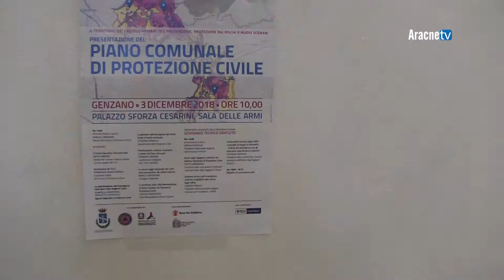Convegno n. 702 - TERRITORIO DEI CASTELLI ROMANI PROTEZIONE DAI RISCHI E NUOVI SCENARI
Lunedì 3 dicembre 2018, nella Sala delle Armi di Palazzo Sforza Cesarini in via Italo Berardi, a Genzano, si è svolto il convegno
“Territorio dei Castelli Romani tra prevenzione, protezione dai rischi e nuovi scenari”, evento organizzato dal comune di Genzano in collaborazione con la Protezione Civile nazionale e quella della Regione Lazio, Save the Children e l’Ordine degli Ingegneri di Roma e Provincia
Una giornata di sensibilizzazione sulle tematiche riguardanti la prevenzione dei rischi in caso di evento calamitoso.
La prima parte della giornata è stata dedicata al tema della prevenzione, sismica e non solo, sul territorio dei Castelli Romani, con l’approfondimento del Piano d’Emergenza Comunale e del ruolo del Centro Operativo Intercomunale quale Ente interforze di coordinamento tra Comuni.
Nella seconda parte della giornata, in collaborazione con l’Ordine degli Ingegneri di Roma e Provincia, si è tenuto un seminario tecnico, incentrato su di una maggiore consapevolezza da parte dei cittadini della pratica della prevenzione sismica.
Ad introdurre l’evento e a portare i saluti dell’amministrazione comunale è stato il sindaco di Genzano Daniele LORENZON
Ad aprire gli interventi Nicola MARINI sindaco del comune di Albano Laziale comune capofila del C.O.I., il Centro Operativo Intercomunale
ad illustrare il P.E.C., il Piano d’Emergenza Comunale è stato il consulente Safety del comune di Genzano Francesco Maria ERMANI,
Stefania RENZULLI, del Dipartimento della Protezione Civile ha parlato della gestione dell’emergenza dal livello locale al livello nazionale.
Di pianificazione a misura di bambini a partire dai Piani comunali ha trattato l’intervento di Flaminia CORDANI, coordinatore emergenza di Save The Children.
Il consigliere regionale Marco CACCIATORE ha illustrato La nuova Legge Regionale del Lazio sulla prevenzione del rischio sismico.
A conclusione della prima parte dei lavori ha preso la parola Alessio ARGENTIERI, della Città Metropolitana di Roma Capitale, che ha illustrato il contributo della Città Metropolitana nel Sistema di Protezione Civile. A prendere la parola anche i funzionari dell’Agenzia regionale di Protezione Civile, Gabriella CASERTANO .